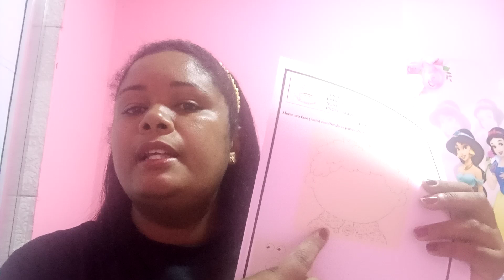1° ano - Face - Inglês- 24/03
Teacher Carla Cristina Pacheco